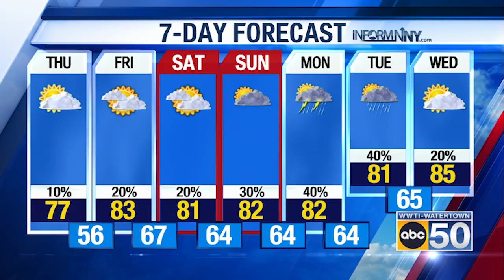North Country Weather for 06/29/23